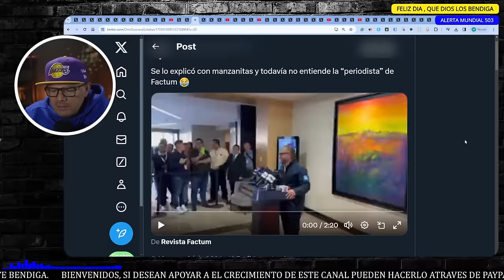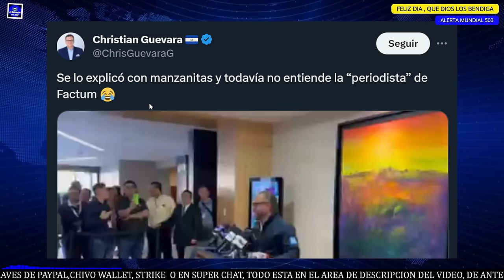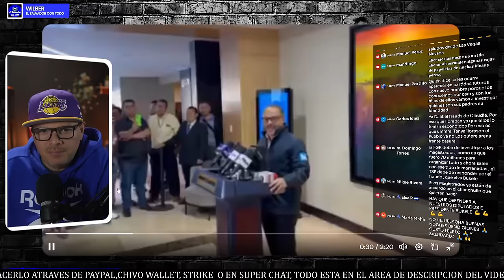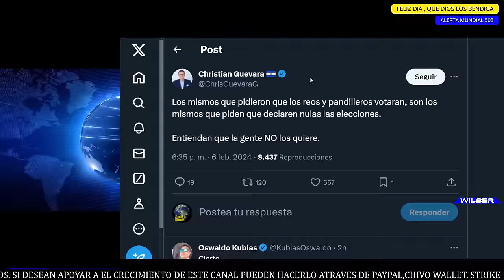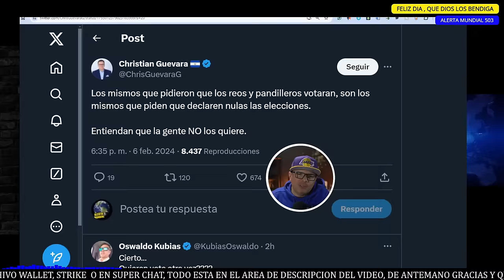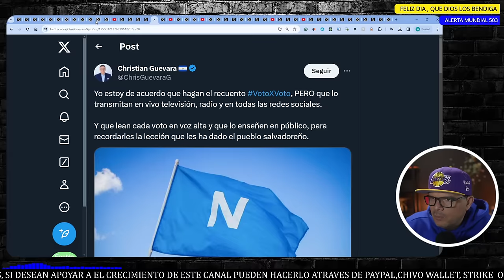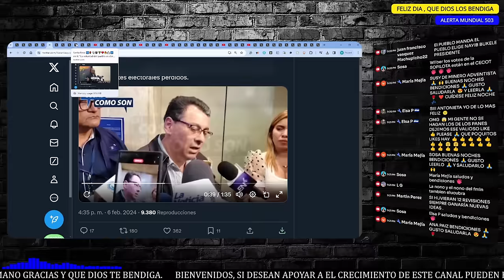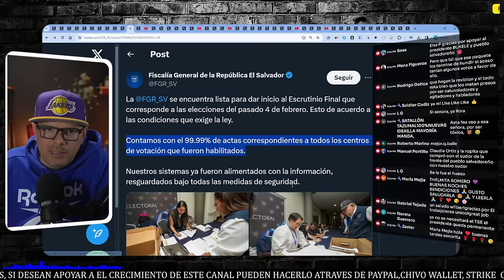CASTRO PEGO DEVANADA DE LOCOS A PERIODIST4 DE FACTUM.